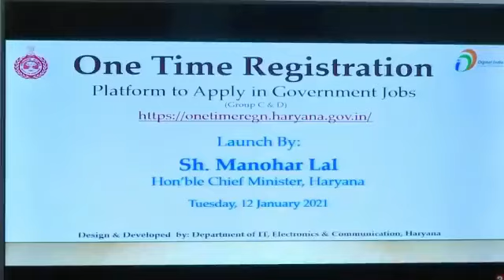One Time Registration Portal पर पंजीकरण अंतिम तिथि आ रही है. इस पोर्टल पर अपना पंजीकरण 31 मई 2021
One Time Registration Portal पर पंजीकरण की अंतिम तिथि नजदीक आ रही है. इस पोर्टल पर जिन्होंने अपना पंजीकरण नहीं करवाया है वे अपना पंजीकरण 31 मई 2021 तक करवा सकते हैं.

online from, one time registrishan partal,

Today Breaking News ! आज 20may 2021 के मुख्य समाचार बड़ी खबरें PM Modi, SBI, Delhi, UP, Bihar common service center to be opened in post offices for various services। पोस्ट
Today_breaking_news, breaking news dls news

ऑफिस में कर सकेंगे PAN CARD से लेकर DL तक के लिए अप्लाई | Hindi News, बिजनेस फल-सब्जी उत्पादन में भारत ने बनाया रिकॉर्ड, बागवानी ने बढ़ाई किसानों की कमाई | Zee Business Hindi madhya pradesh decreases cess on stamp duty by 2 percent to boost real estate sector।

| Zee Business Hindi Design a new logo for Central Ground Water Board - India TV Hindi News दुनिया के | business - News in Hindi - हिंदी न्यूज़, समाचार, लेटेस्ट-ब्रेकिंग न्यूज़ इन हिंदी PM Modi addresses virtual conference on new education policy | रटने पर नहीं सीखने पर जोर देती है नई शिक्षा नीति, पीएम ने बताई NEP की ये खासियतें | Hindi News, देश PM MODI live on New Education Policy | पीएम मोदी : नई राष्टीय शिक्षा नीति से होगा 'नए भारत' का निर्माण | Zee News Hindi Today Breaking News !आज 8 सितंबर 2020 के मुख्य समाचार बड़ी खबरें, PM Modi,PF, Bank,
SBI ATM,CAB 1 September 2020 today breaking news new rules Today Breaking News !आज 8 सितंबर 2021 के मुख्य समाचार बड़ी खबरें, PM Modi,PF, Bank, SBI ATM,CAB Nonstop News | आज की ताजा ख़बरें | News Headlines | 20 September2020 | Fatafat khabren || today news [WEATHER NEWS Today] सम्पूर्ण भारत का 8 सितंबर, 2021 का मौसम पूर्वानुमान ,शीतलहर बढ़ी, देश के कई इलाकों में बारिश-कोहरे के आसार

Today, PM Modi made these 8 special terrible announcements TOP Trending news headlines – Breaking News India Aaj tak Hindi DLS abp !आज 8 सितंबर2020 के मुख्य समाचार बड़ी खबरें PM Modi news,चुनाव 2020, sbi new rules imps, petrol price in India.
# 8_September_2020
SBI Silver and gold price today (8 September 2020) Petrol price today | पेट्रोल-डीजल , petrol-diesel, today petrol price, today diesel price News trends December 2020 - Top Hindi News Today

News. aaj ki taza khabar , aaj ki badi khabar

DLS News Aaj Ki Taja Khabar 20 May 2021 : PM Modi, LockDown news, LPG Price, LPG cyllender booking and price
Today Breaking News ! आज 20 मई 2021 के मुख्य समाचार बड़ी खबरें लॉकडाउन, तूफान SBI bank,
आज 20 मई 2021 के मुख्य समाचार बड़ी खबरें लॉकडाउन, तूफान SBI bank, Train, DNA
1 May 2021 today breaking news dls news BREAKING news
Today Breaking News ! आज 20 मई 2021 के मुख्य समाचार बड़ी खबरें, किसान आंदोलन दिल्ली modi news
20 May 2021 today breaking news dls news BREAKING news
Gujarat Hurricane Kills 45, Destroys 80,000 Power Poles, Affects More Than 9,000 Villages | तूफान से राज्य में 45 मौतें, 17 हजार मकान गिरे; 2 लाख पेड़ और बिजली के सैकड़ों खंभे गिरे - Dainik Bhaskar

Today Breaking News ! आज 20 मई 2021 के मुख्य समाचार बड़ी खबरें PM Modi News, SBI, UP, Bihar Today Breaking News ! आज 20 मई 2021 के मुख्य समाचार, PM Modi news, GST, sbi, petrol, gas, Jio,बड़ी खबरें, 20 मई 2021, jio, gas, gold rate today, petrol price today, the Noise, DLS News
20 May 2021 Dls news headlines latest news today update pm modi at 20 PM, Nonstop news 20 May, 2021

Technical skills update Aaj Ki Taja Khabar 20 May 2021 : PM Modi, LockDown news, LPG Price, LPG cyllender booking and price#My_smart_guide | Budget_2021 | Article 35A | Current Affairs Today | Today_News_headlines 20_May_2021 | modi video zee_news govnews | Today Breaking News !